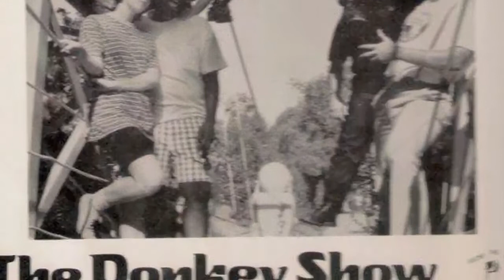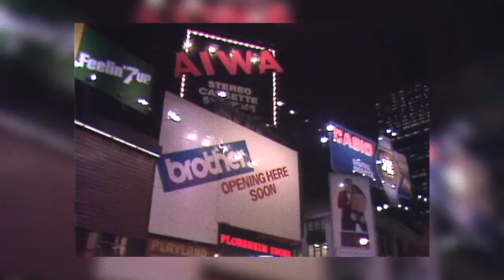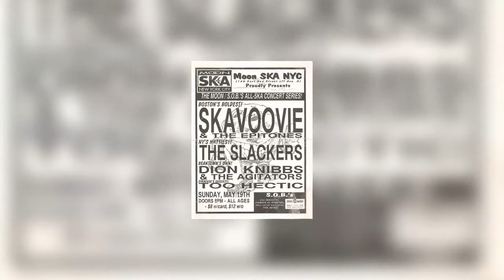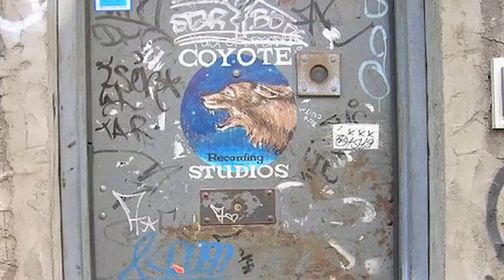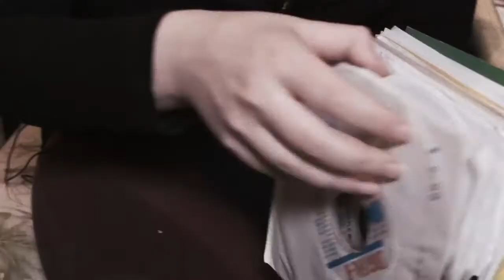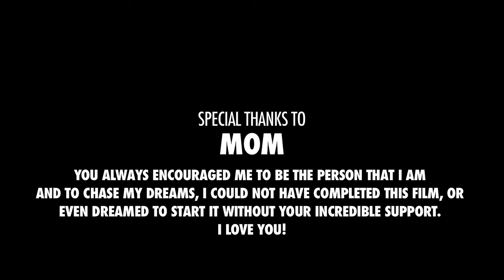Brooklyn Rocksteady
Documentary about Ska & Rocksteady in Brooklyn NYC.